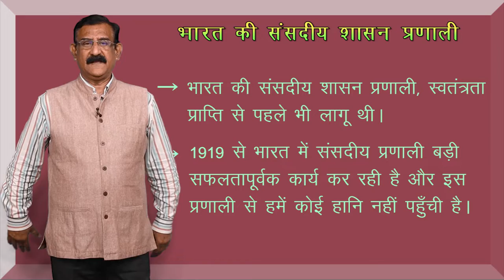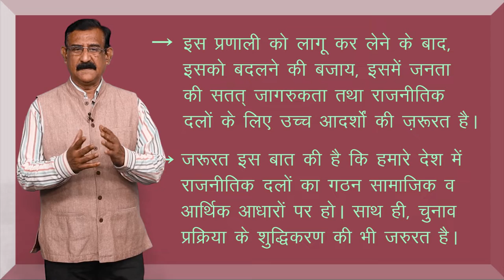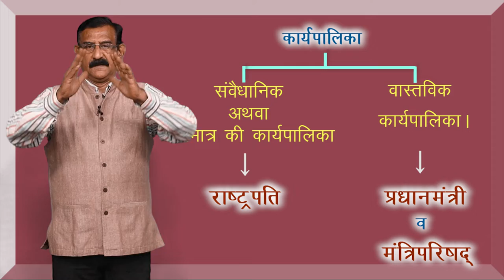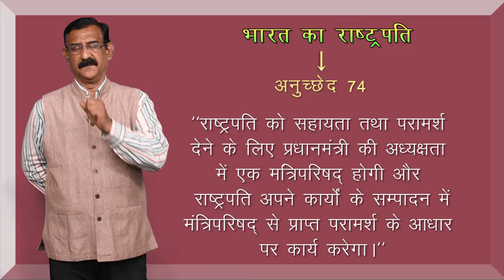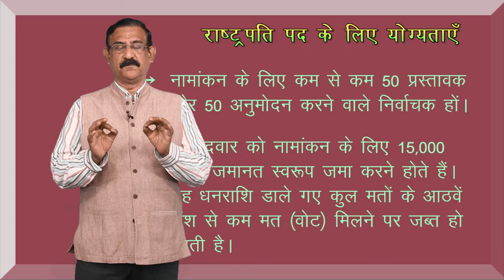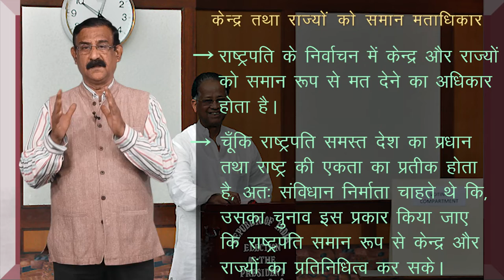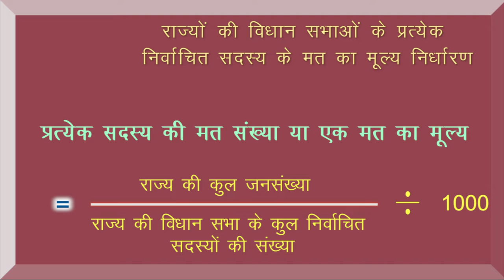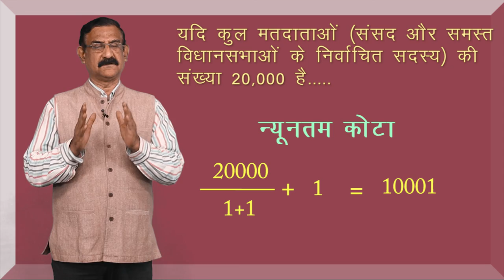CLASS 11th | POLITICAL SCIENCE | CHAPTER - EXECUTIVE